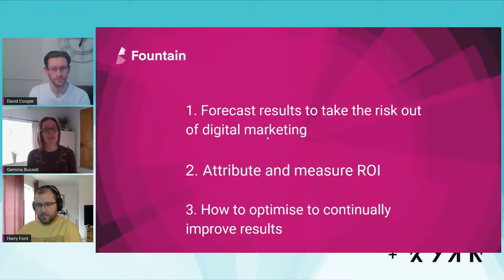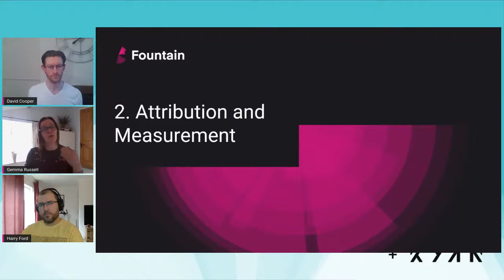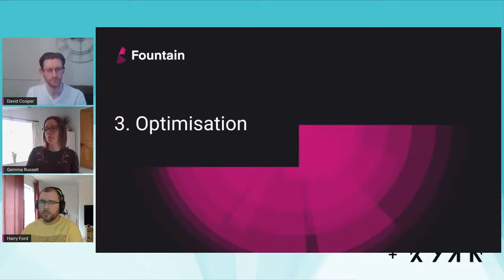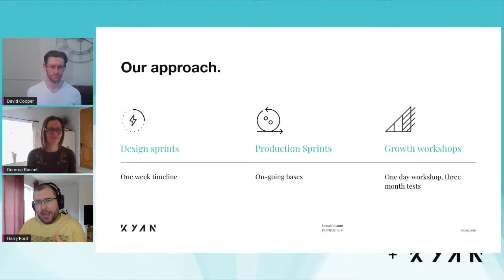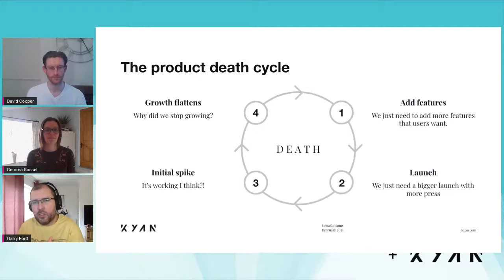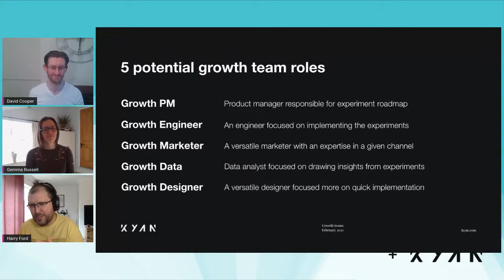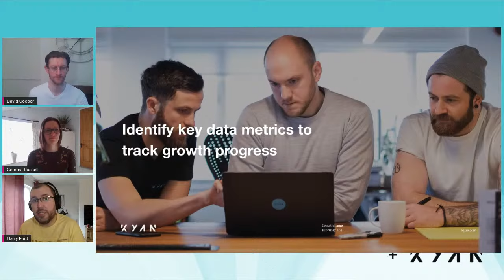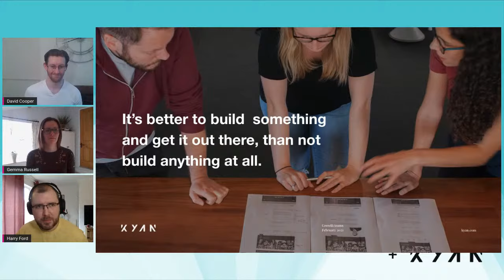The Dawn of Digital in the Insurance Industry: Part 3 - Improving Performance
In the third and final part of our Insurance Marketing webinar series with acclaimed digital development agency Kyan, Harry Ford and Gemma Russell look at how to track and keep improving performance...

From forecasting outcomes of your different channels, to identifying exactly which ads led to sales, then what experiments to put in place for further growth, you need to understand what is getting you the best returns.